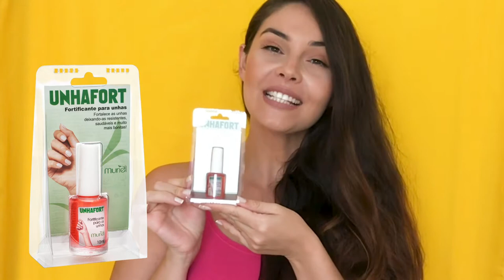UNHA FORTE - PRODUTO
Se suas unhas estão fracas e quebradiças, não se desespere! A Nova Muriel resolve isso também ;)

Tenha unhas fortes e bonitas! Veja os benefícios do nosso Fortificante para Unhas!! Como não amar??